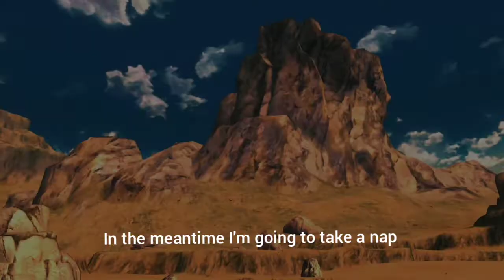vorku train's goku and vegeta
vorku train's goku and vegeta to become super saiyan god to put end two beerus for ordering frizea to destroy planet vegeta

so vorku can change the future  before beerus  comes to earth and face goku and vegeta.
beerus feel like something about to happen like the future being change.

vorku order cooler to kill gohan so goku can reach  ultra instinct and the ultra form.

it feel's like time is changing cuz of vorku for having 2 time ring's to change time and change vegeta goal to become the next  god of destruction of university  13.

and for the next god killer  to replace  ultra vegito and  ultra vorku. will be goku the next god killer of all university.

as for vorku he plan's to be the next omni king to replace zeno.

timeline and future  when vorku can find out about gohan and ultra vegito
story and to change there future